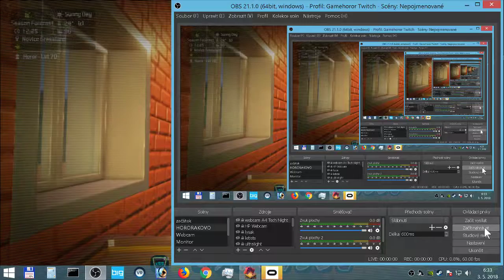PixARK 151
PixARK